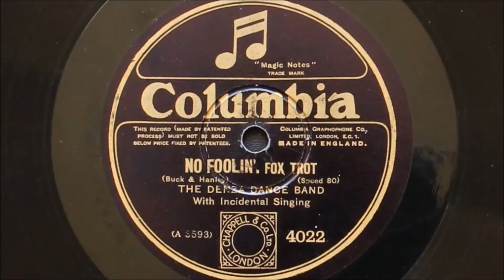Denza Dance Band (California Ramblers) – No Foolin’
Re-upload with much better audio.
Recorded in New York on April 21st 1926
Released on UK Columbia as ‘The Denza Dance Band’
Personnel:
Roy Johnston-trumpet / Abe Lincoln-trombone / Bobby Davis and Bunny Drown reeds / Adrian Rollini-bass saxophone / Jack Russin-piano / Tommy Felline-banjo / Herb Weil-drums / Arthur Hall-vocal.

Played on a Garrard 401 classic turntable with an SME 3009 tonearm, (non improved), fitted with a Grado Prestige 78E phono cartridge.  Turntable refurbished by Dominic Harper of Northwest Analogue of Preston, Lancashire, UK.